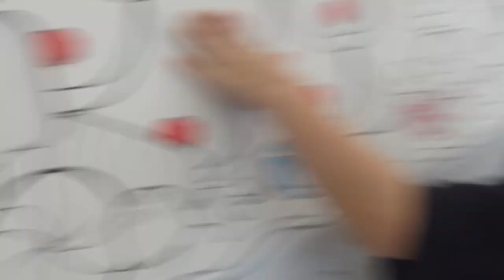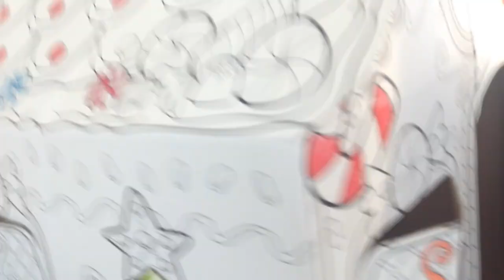The Doan Gang Episode 2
It's FREEZING! But we're enjoying the last days of winter break and trying to keep warm. Just hanging out and walking the dog in the freezing cold.